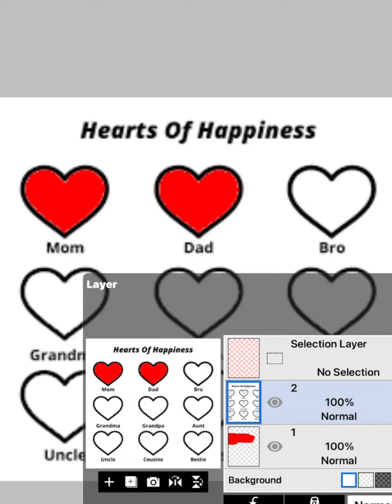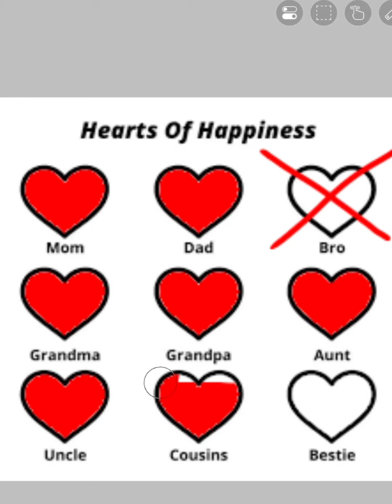Doing the Heart Of Happiness cuz why not